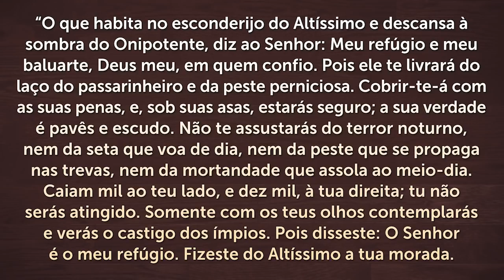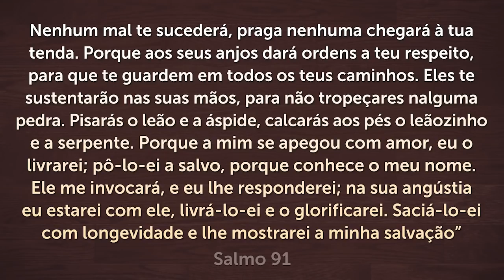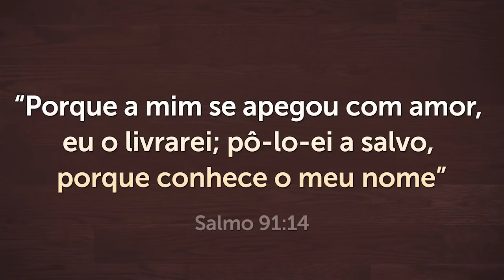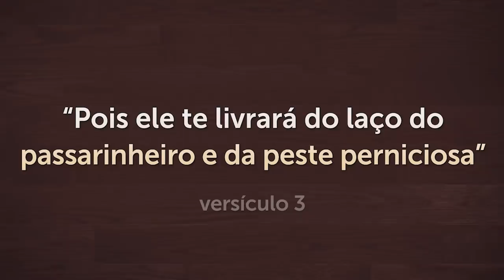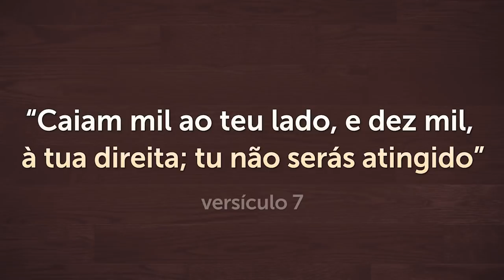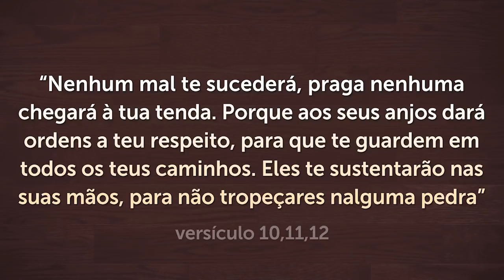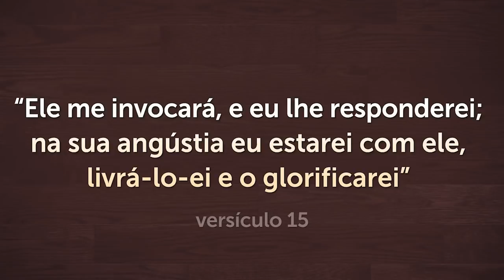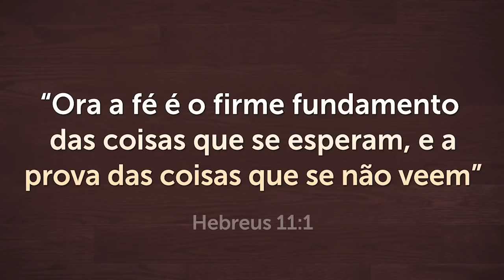PODEROSA ORAÇÃO DO SALMO 91 PARA DESTRUIR O PODER DO INIMIGO - Pastor Antonio Junior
Receba esta oração poderosa do Salmo 91 para destruir o poder do inimigo. O Salmos 91 - Aquele que habita no esconderijo do Altíssimo - é conhecido como a oração mais bela de toda a Bíblia. 🙏🏼